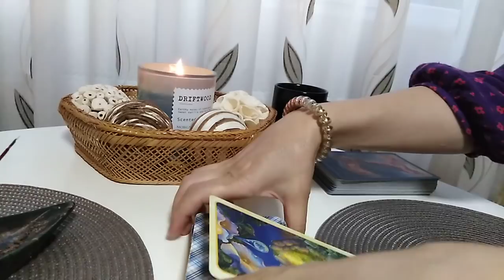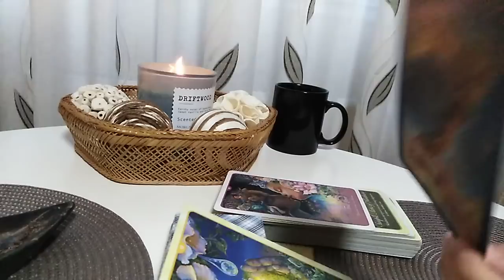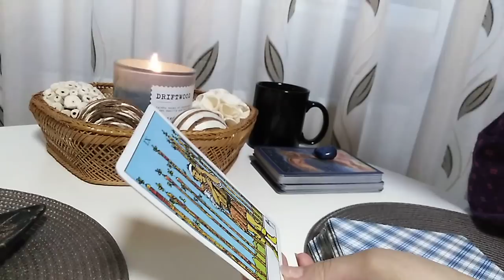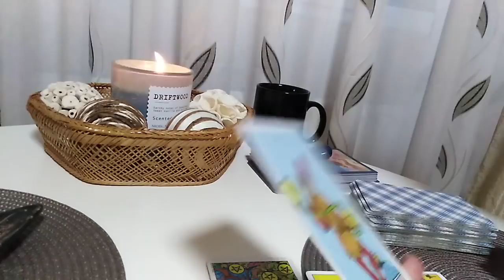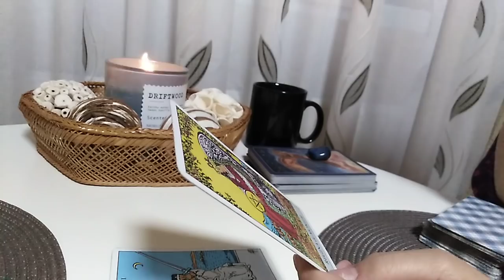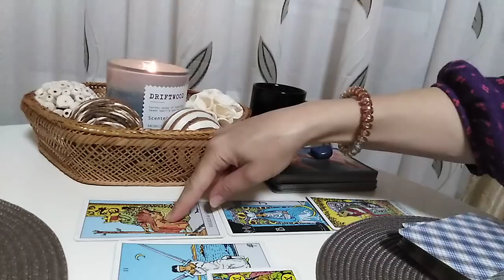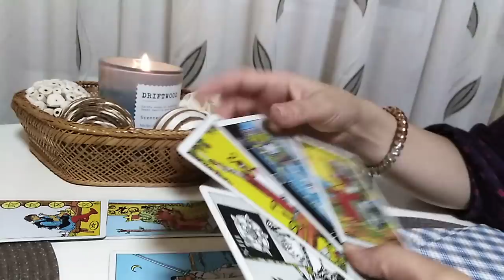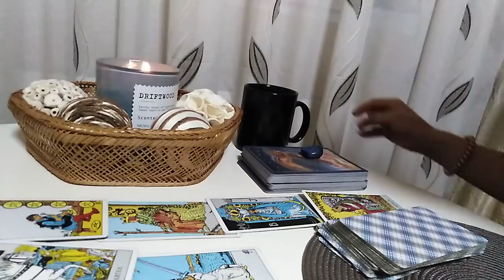BALANTA - SEPTEMBRIE - ASCULTA-TI INIMA CUM TE CHEAMA !!!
DEDICATIE BALANTE:Roxette - Listen to your heart [HD+Lyrics]